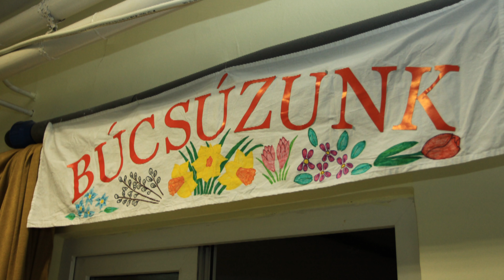Kossuth Lajos Kollégium Ballagás 2018